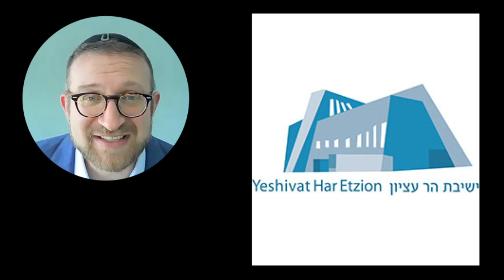The Pillar of Volozhin – Rabbi Dr. Gil Perl – Introduction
The Pillar of Volozhin: Rabbi Naftali Zvi Yehuda  Berlin and the World of Nineteenth-Century Lithuanian Torah Scholarship – Rabbi Dr. Gil Perl

Masters and PhD., Harvard University
Rabbinical ordination, REITS, Yeshiva University
Former Head of School, Kohelet Yeshiva, Suburban Philadelphia, and Chief Academic Officer, Kohelet Foundation
Current, CEO Ades Family Foundation and Founding Head, Jewish Leadership Academy, Miami

#1 The Pillar of Volozhin – Rabbi Dr. Gil Perl – Introduction